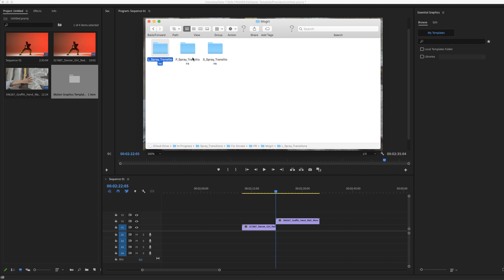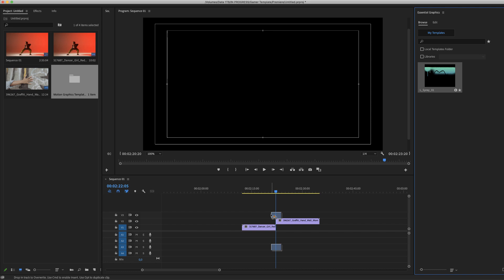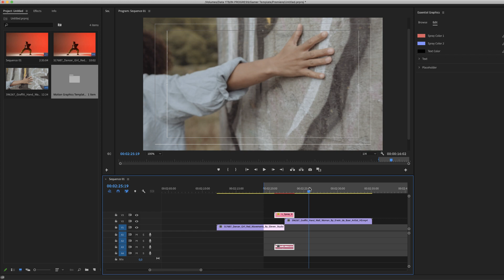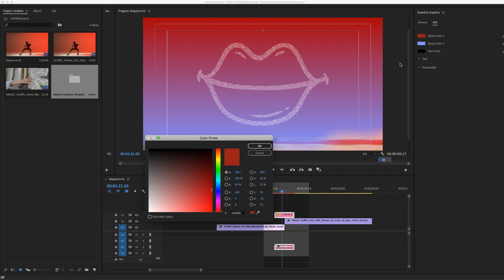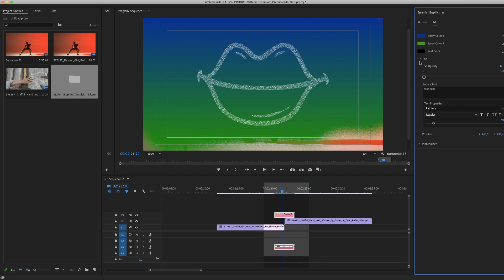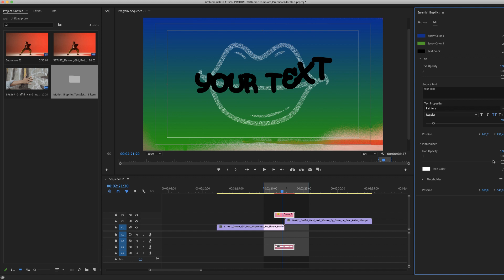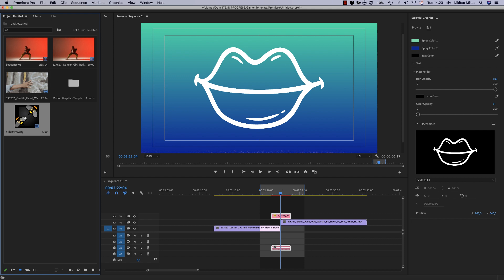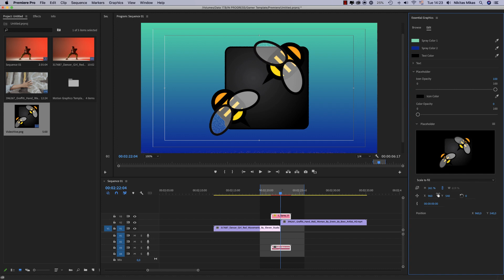Spray Transitions - Premiere Pro Tutorial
Spray transitions for Premiere Pro is a great motion graphic effects pack.